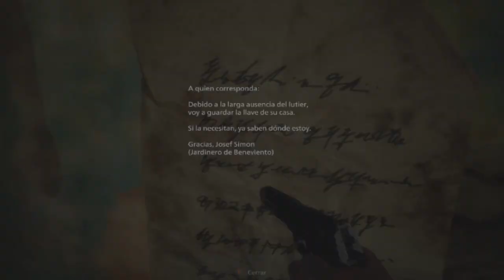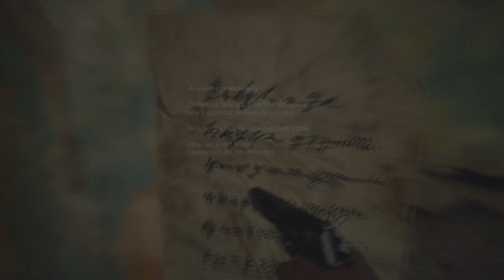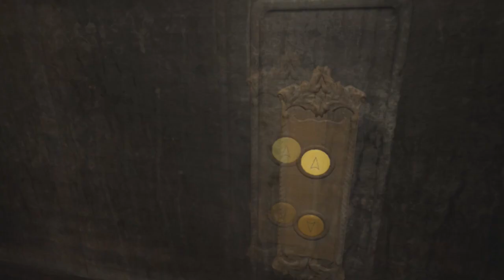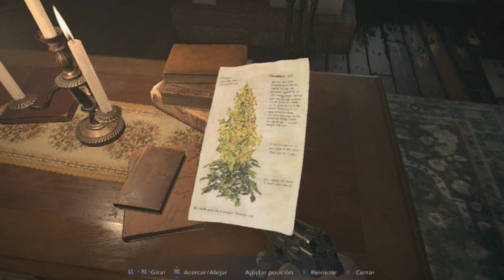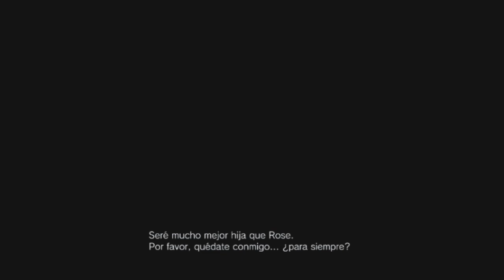Resident Evil 8 village, parte 9 casa beneviento